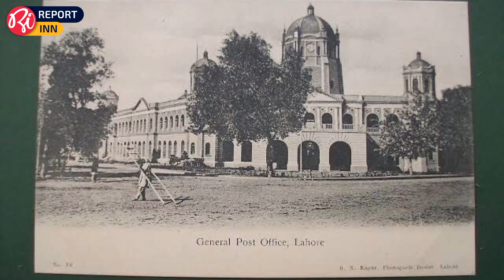GPO Chowk, Lahore | Chronicle